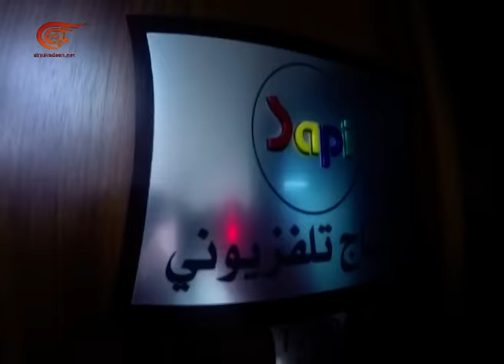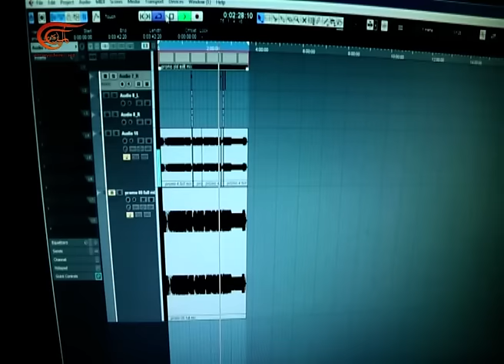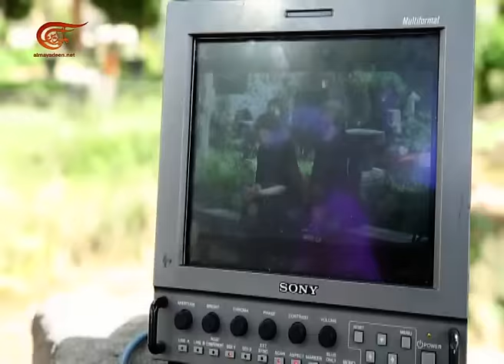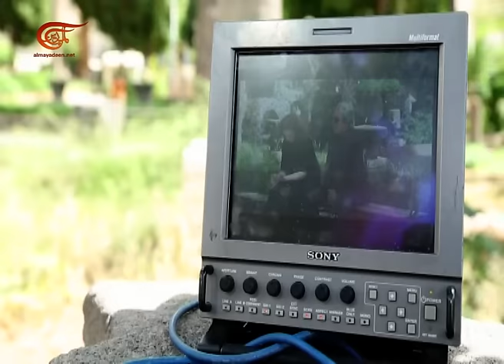مترو | 2016-06-11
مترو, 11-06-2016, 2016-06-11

هو برنامج ثقافي اجتماعي فني يطرح القضايا الاجتماعية ويناقشها و يبرز الحالات و المواضيع الثقافية و الابداعية. ستكون كل محطة فيه من بلد عربي حيث تضم الحلقة الواحدة اكثر من بلد. بين فقرة "عين الكاميرا" وهي الفيلم القصير الميداني  و فقرة "السوشال ميديا" حيث سيكون معنا الضيف على متن الرحلة وتفاعل الجمهور مع فريق البرنامج من خلال |نوافذ مترو".

تقديم: ريحان يونان
إعداد: ريحان يونان
إنتاج: حسام صلاح
إخراج: فداء الخطيب - يارا أبو حيدر